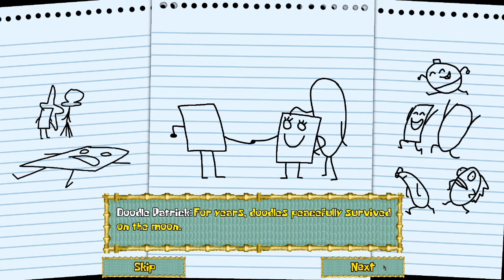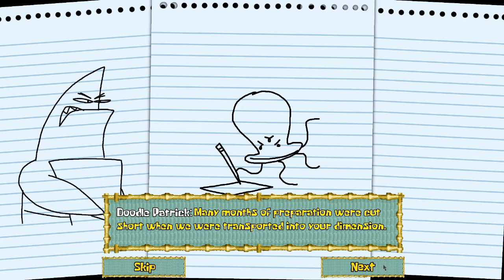Around the Clock at Bikini Bottom - All Bosses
Finally...it's been 3,000 years...well for me it was half a year of waiting but it was still a long time! I've always wanted to do an all bosses video on this game ever since I first heard about it back in the summer of 2020, and now that it's finally been released to the public, I can fulfill my ultimate goal of documenting every boss fight in the game on my channel and die in peace! Also yes I will be making a playthrough of this game in due time. Dave, if your watching this, thank you so much for giving me something to look forward to, and thank you for putting up with my constant questions about the game on twitter, I know it might've gotten annoying. Also thanks to JayskiBean for giving out the cheat code to unlock all minigames, I admit that I suck at acing the game so that was a huge help in getting to the secret boss, I probably would've resorted to linking his video if he didn't LOL. Also before you ask yes the art that you see in the final level and the thumbnail is actually mine, thanks for including it in the museum Dave, I appreciate it, especially since you put it in Doodle Patrick's boss arena as well, and I love boss battles, it's almost like you knew! :3
Boss Timestamps:
0:00 - Prowler
3:14 - Iron Dogfish Clone
6:20 - Atomic Flounder
9:16 - Sinister Slug
10:06 - Jumbo Shrimp & Sneaky Hermit
11:16 - Prawn
12:37 - Dirty Bubble
14:24 - Man Ray
16:14 - Giant Plankton Clone
21:23 - Ol' Bessy & the Jellybee
24:05 - Jellien Overlord #1 & Alpha
30:03 - Doodle Patrick
39:36 - Jellien Overlord #2
48:45 - Prowlnos